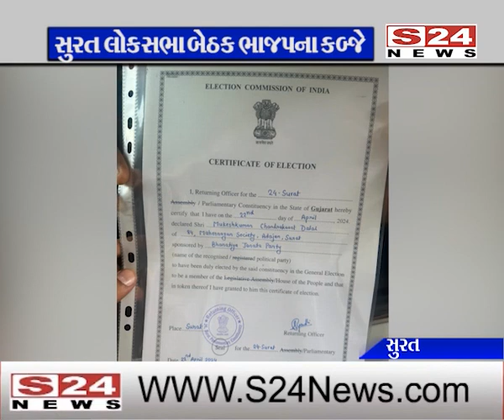સુરતમાં રાજકીય ડ્રામાનો અંત ! ભાજપના ઉમેદવાર બિનહરીફ થયા